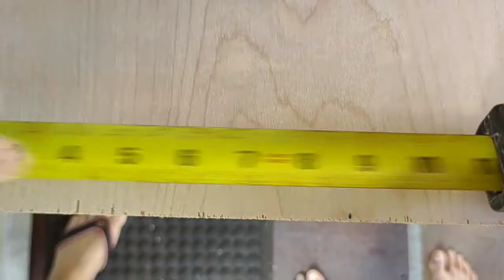Home made Paneer maker Mold Press Strainer Indian curd cheese maker India Pakistan food recipe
Easy home made paneer maker mold for perfect creamy paneer